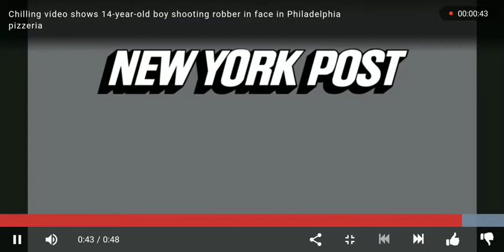14 year old shoots robber in the face!(Warning: Graphic content)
A 14-year-old son of a Philadelphia pizza shop employee shot a would-be robber in the face after the suspect tried to choke his mother, police said.

Three men entered the Spring Garden neighborhood pizza shop and demanded money on Dec. 9, according to a shop employee. A female employee said she told the men that she could not open the cash register without a code. Another employee said that one of the three suspects reached over the counter and began choking the female employee.
Her teenage son then reportedly pulled a handgun from under the counter and shot at the suspect, hitting him in the face, prompting all three suspects to flee the scene, police said.

Police responded to the shop at around 10 p.m., where they discovered a trail of blood leading from the shop to the entrance of a subway station three blocks away, NBC 10 Philadelphia reports.

Police found and arrested one of the suspects, who was bleeding severely, near the subway station entrance. He had some of the pizza shop's money in his pockets but no firearm. It is unclear whether the man actually had a weapon or was pretending to have one while allegedly robbing the store.
The suspect is currently in critical condition at Jefferson Hospital.

Police identified the suspect, using security footage, as someone wanted for robbery of a nearby pharmacy that happened a few minutes before the pizza shop robbery. It is believed the same three men were involved in both robberies.

Officers are trying to track down and interview customers who were in the pizza shop at the time of the incident.